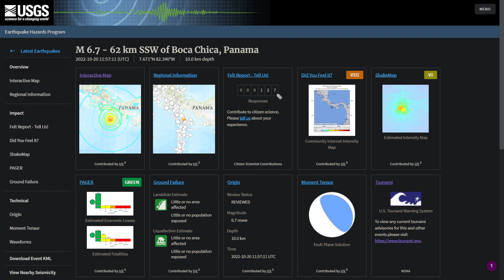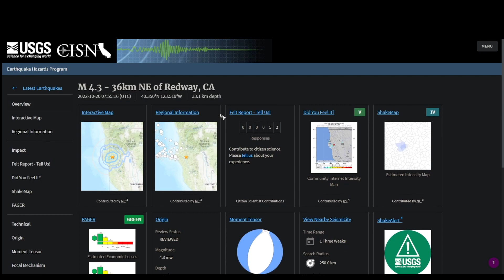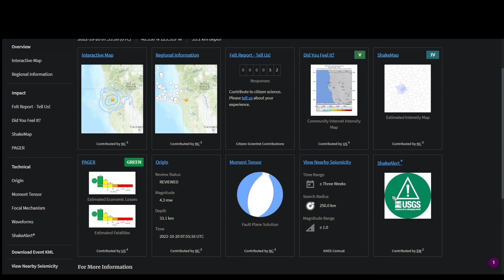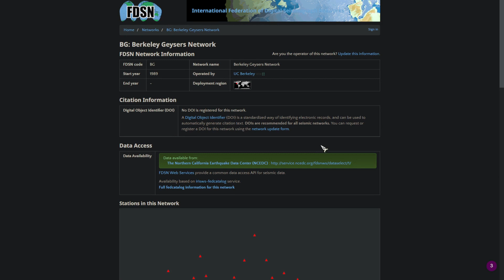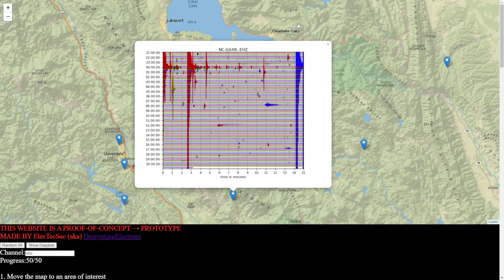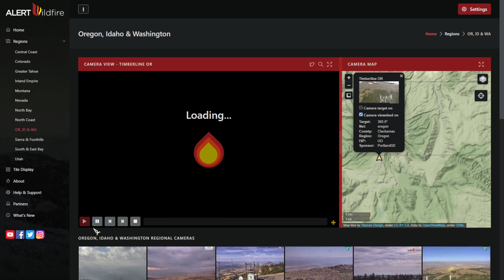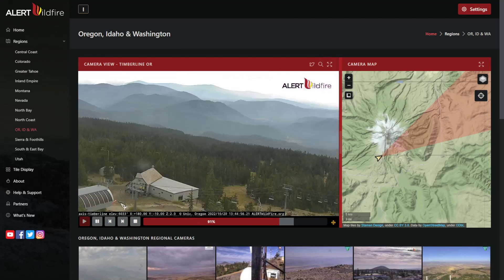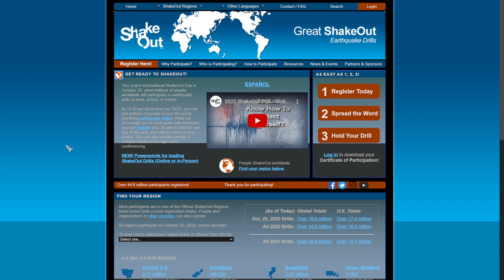Major M6.7 near Panama. West Coast volcanoes. Update #26 10/20/2022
A major magnitude 6.7 struck Panama. West coast volcanoes see fires. Northern California gets a magnitude 4.3. Pickup at the Geysers CA.